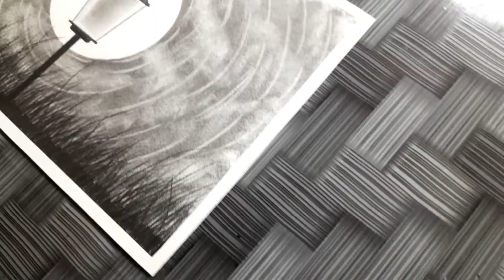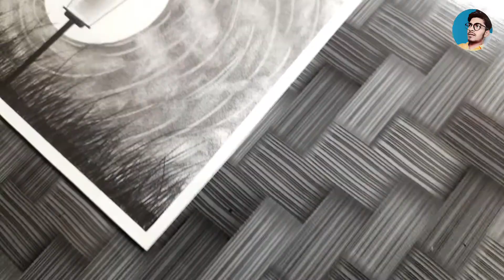Pencil drawing- Moonlight night lamp scenery drawing with pencil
Pencil drawing- Moonlight night lamp scenery drawing with pencil #166

Hey Guy's  I"M Neeraj welcome to my art chanel

☑️My Camel oil pastel

☑️My 2nd phone

Love u My all sisters and brothers 🥰🥰🥰🥰🥰

Your Quries:-

Pencil drawing
Moonlight night lamp scenery drawing with pencil
Moonlight night scenery drawing
night lamp scenery Sunset
Sunset scanery drawing
Moonlight night lamp scenery drawing
pencil drawing easy
pencil drawing
scenery drawing
drawing,easy scenery drawing
pencil sketch
easy drawing
village scenery drawing
drawing tutorial
pencil drawing easy,landscape drawing,scenery drawing pencil
drawing of nature,pencil drawing scenery,pencil sketch scenery drawing
drawing academy
beautiful scenery drawing,sunset scenery drawing,drawing with pencil
circle scanery drawing

hastags-

Jharkhand (chouparan)

@Neeraj Arts